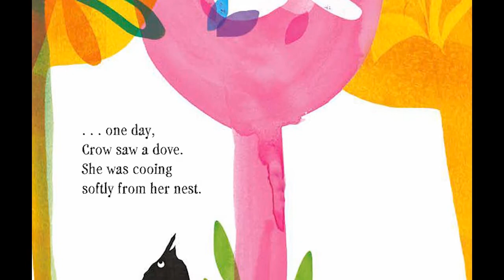The Crow and the Peacock | Kids Books | Read Aloud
THE CROW AND THE PEACOCK
Written and illustrated by Jo Fernihough
Ages 4-8

Crow sets out on a journey to find the happiest bird alive. Could it be the lovely dove, the musical nightingale, or the elegant swan? But each bird has their own reason to not be content, even the glamorous peacock. Perhaps all of Crow’s searching will help him discover the real secret to happiness.

The Crow and the Peacock retells a classic fable with warmth, personality, and a dose of humor. Energetic prose and vibrant illustrations encourage young readers to consider the dangers of comparison and the meaning of contentment.